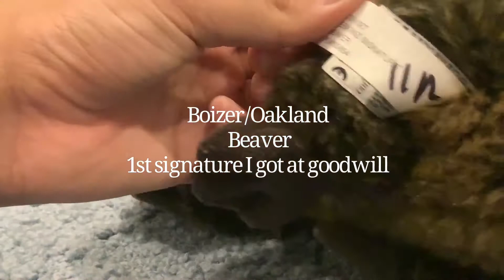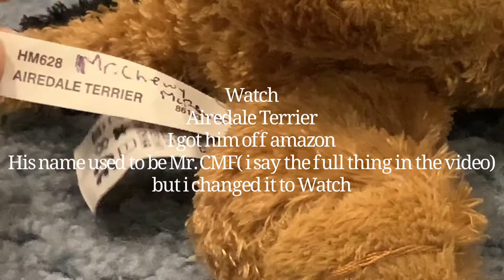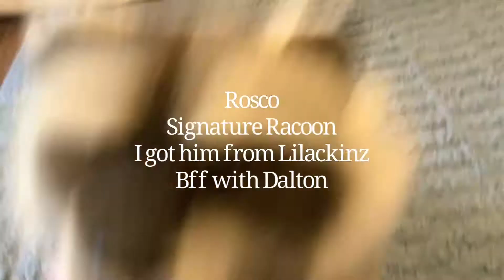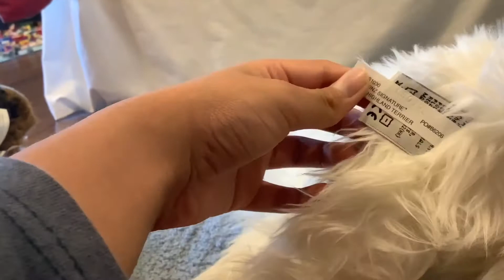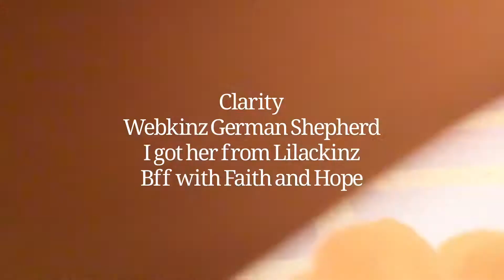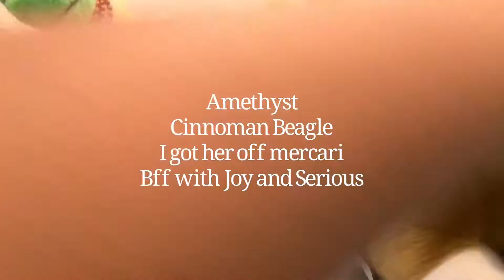Webkinz Collection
Well here it is. all of my webkinz 3 hoursof typing out namesXD
I have been collectiong since April9,2012
Please dont call me spoiled almost all of these have been bought with my own money
I missed about 10 of my webkinz in this video
I dunno how many I own, I suppose I could just count them in this video. BUT i dont really want to if that is ok anaways i will be posting some of the videos I made filmed and editied from a few years ago to now in the near future